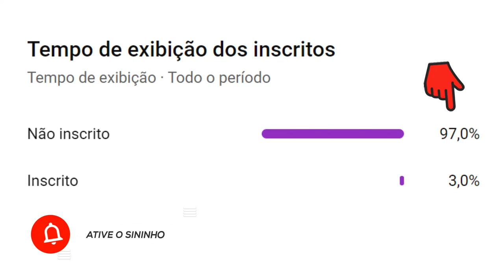Leopoldo Luque | Um Dos Melhores Atacantes da Argentina | Resumo Biográfico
VEJA TAMBÉM